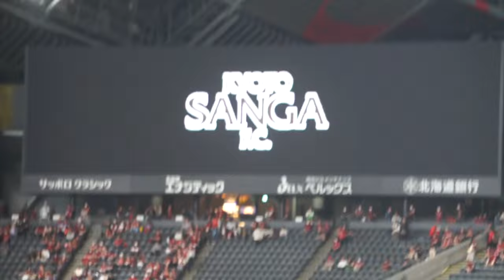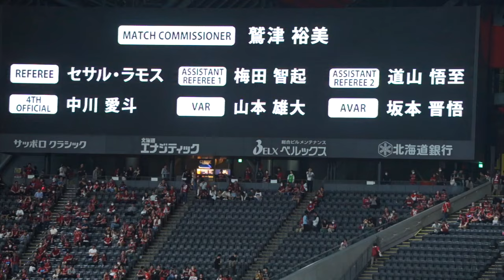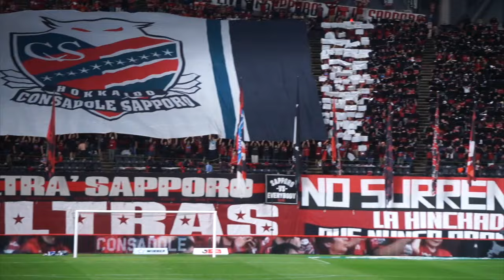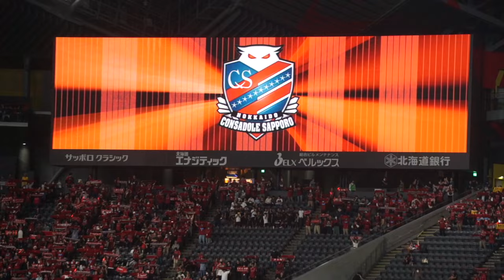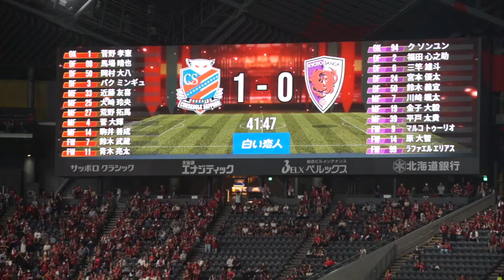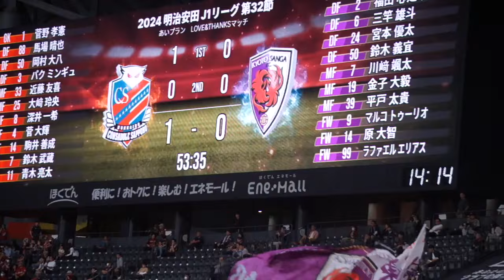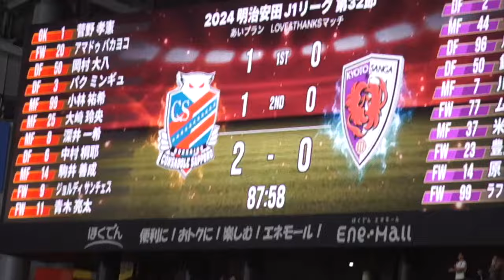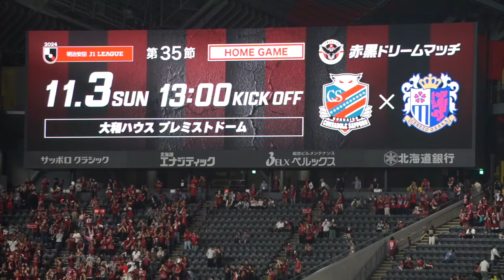【札幌vs京都】見えてきた降格圏脱出！勝利に導くスタジアムの雰囲気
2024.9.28 北海道コンサドーレ札幌vs京都サンガF.C.
見えてきた降格圏脱出！勝利に導くスタジアムの雰囲気